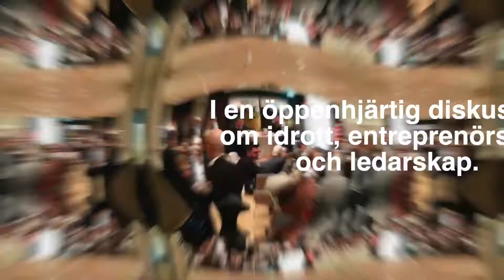Lasse möter... Martin Lidberg! Teaser 20191206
Lasse möter... Martin Lidberg! Teaser 20191206. Ett öppenhjärtigt samtal om entreprenörskap, idrott och ledarskap!

QS teamet på plats: Lars Skarke, Peter Follin, Jonas Wetterdal, Torbjörn Larsson, Irene Wall, Fredrik Göransson, Jonas Hedman och Arne Olafsson